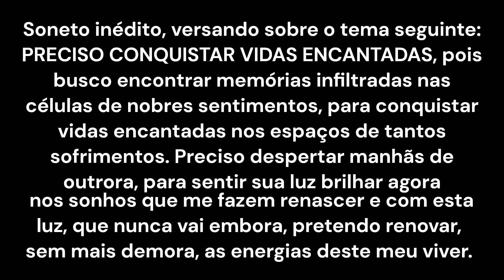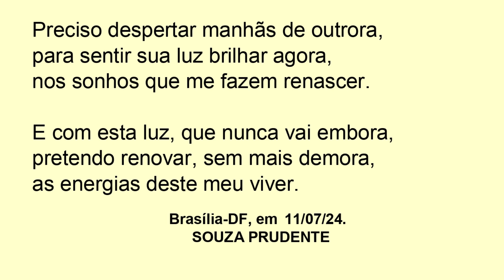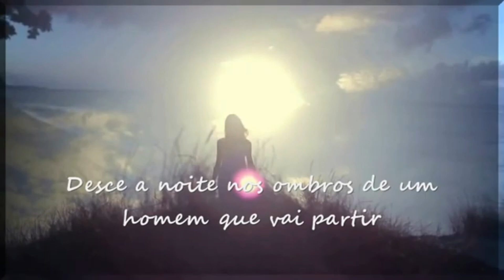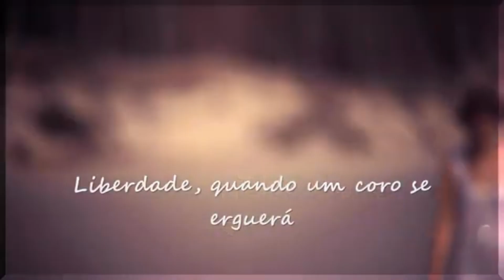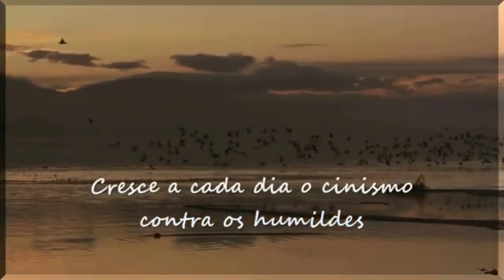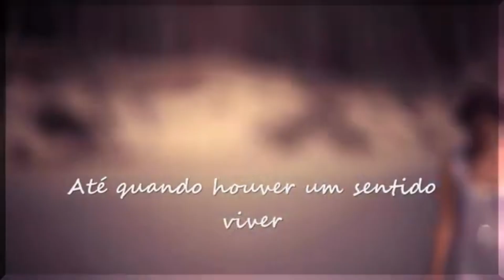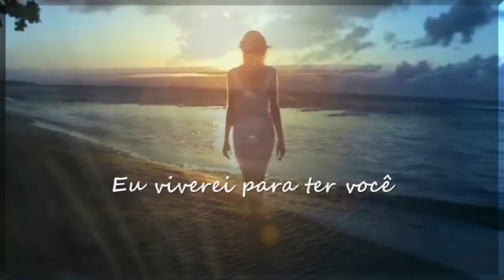PRECISO CONQUISTAR VIDAS ENCANTADAS